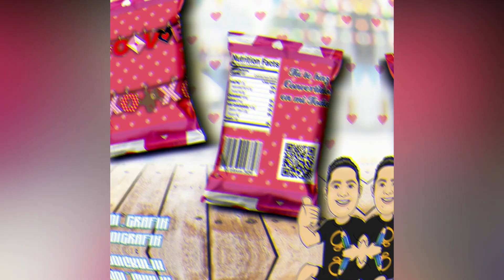Chip Bags San Valentine's Day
Chips Bags San Valentine's Day
Son 5 Diseños diferentes de Chips Bags para este 14 de febrero
si necesitas más info dejame tu msj en el enlace que
se encuentra en la parte de arriba